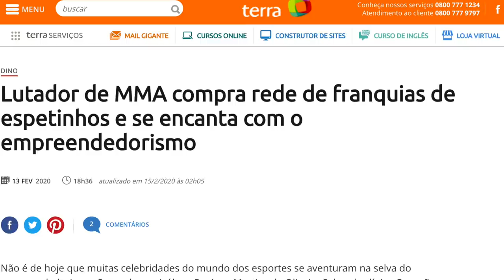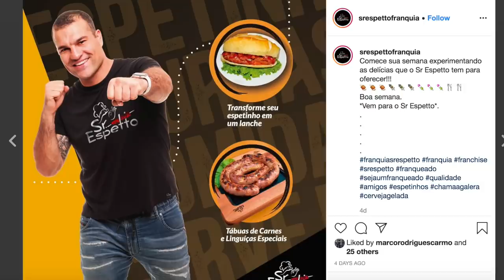SHOGUN VIROU EMPREENDEDOR